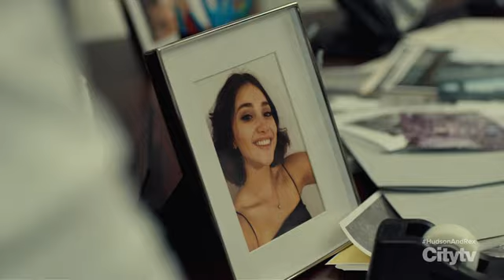Hudson and rex Carmilla part 1 (read description)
This video is about Carmilla Donovan from the tv show Hudson & Rex.
Supt. Joe Donovan thinks his daughter Carmilla is on drugs. That's why Hudson has to investigate. Hudson must pursue Carmilla and he does so with Sarah and Rex. They catch Carmilla kissing a woman.